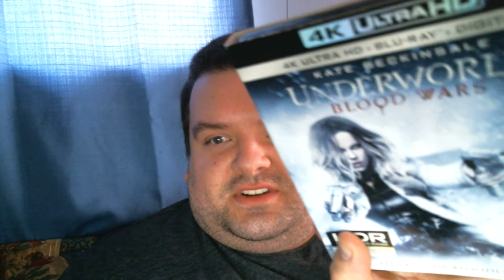UNDERWORLD BLOOD WARS Movie Review!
My UNDERWORLD BLOOD WARS movie review.